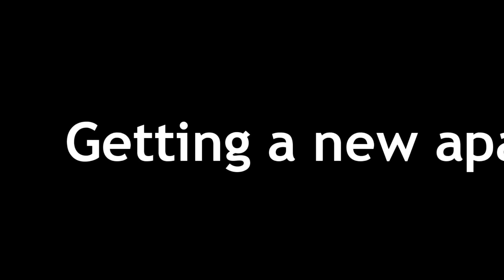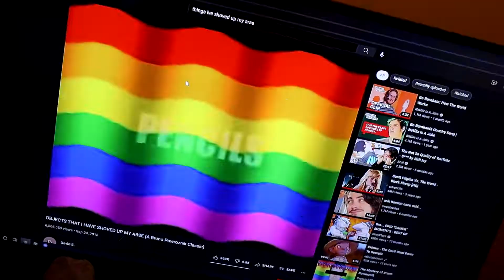Moving to a New Apartment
See you later old friend